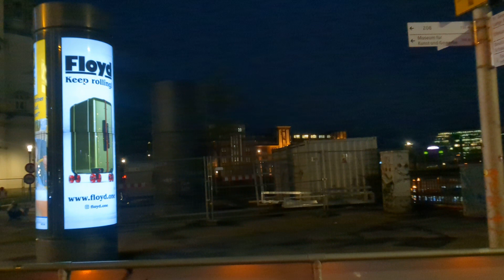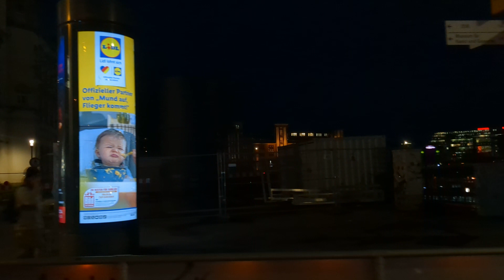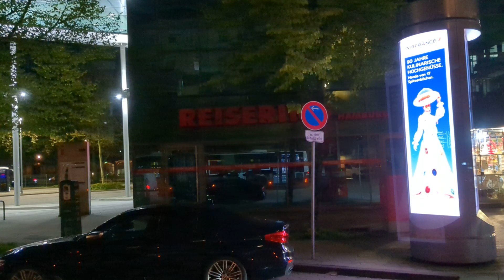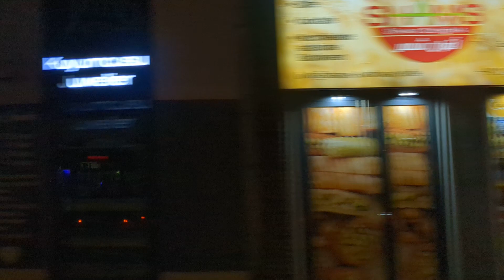17. April 2024